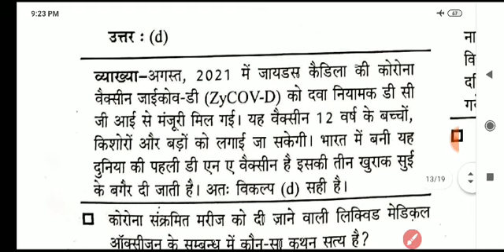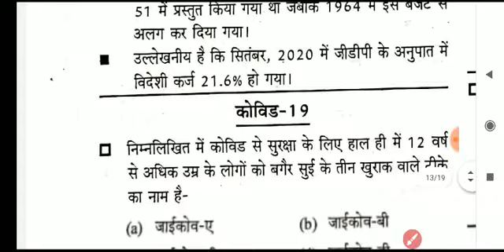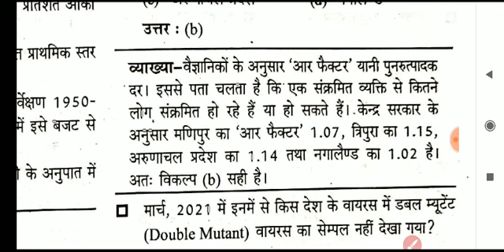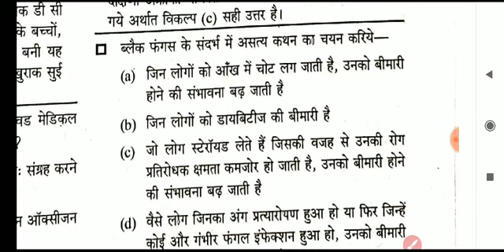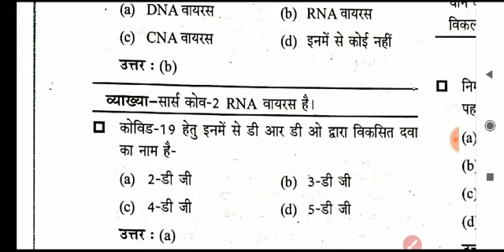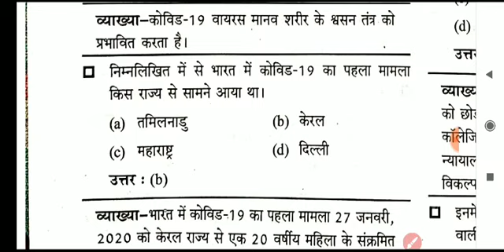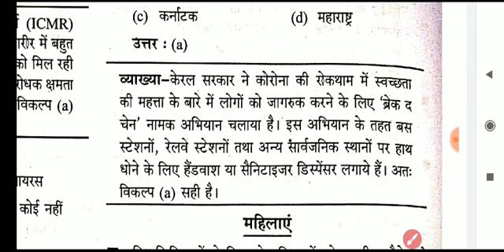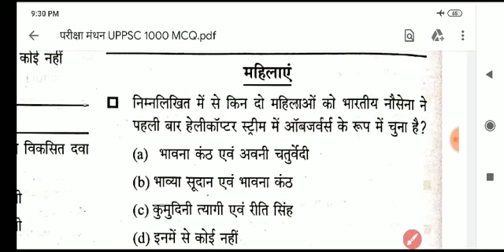परीक्षा मंथन UPPSC prelims 1000 MCQ/ part-5 कोविड-19